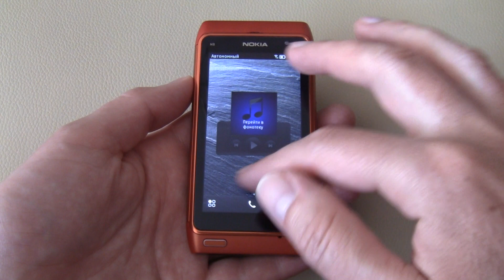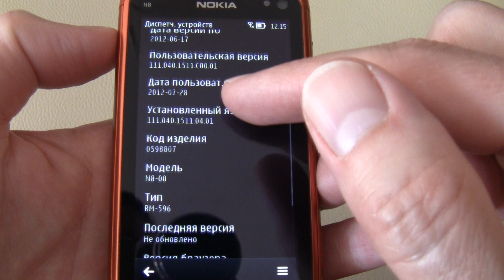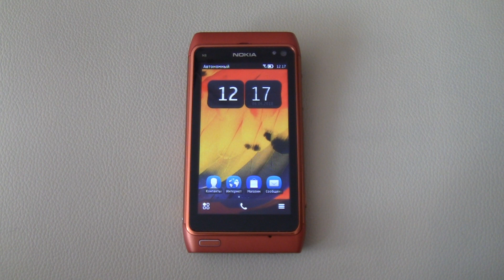NOKIA N8 phone review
Nokia N8 phone overview